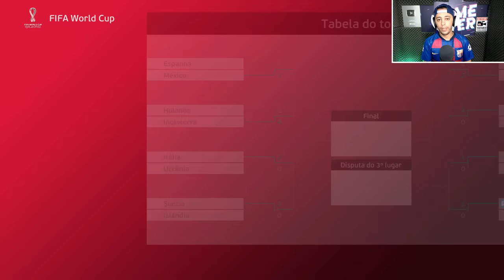COPA DO MUNDO COM BRASIL MAS SEM CONVOCAR O NEYMAR !❌ - PES 2021